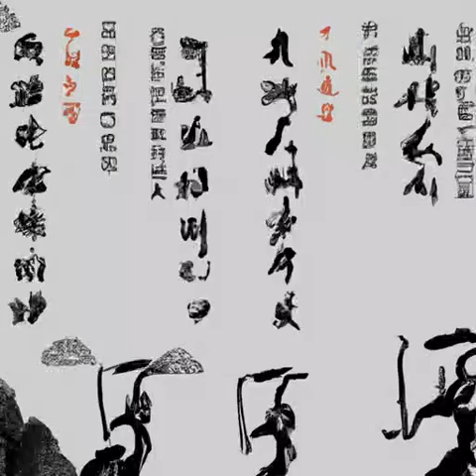第四十八章 木质拉门《国民法医》